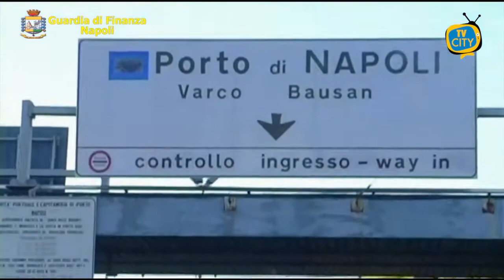100 tonnellate di rifiuti speciali: sequestro nel porto di Napoli - VIDEO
Il Comando Provinciale della Guardia di Finanza di Napoli ha sottoposto a sequestro all’interno del porto 100 tonnellate di rifiuti speciali stoccati senza alcuna autorizzazione.

I finanzieri del II Gruppo, nel contesto di specifiche attività di analisi di rischio e di osservazione del territorio, hanno individuato nell’area portuale partenopea una zona di circa 600 metri quadri in cui erano ammassate tonnellate di rifiuti speciali, parte dei quali classificabili quali “pericolosi”.

Il sito di stoccaggio illegale si trovava in un piazzale utilizzato da una società per sosta e movimentazione di container.

Sono state inoltre individuate dalle Fiamme Gialle, anche grazie a sopralluoghi effettuati dal personale dell’ARPAC di Napoli e dell’Area Tecnica dell’Autorità di Sistema Portuale del Mar Tirreno Centrale, perdite di fluidi provenienti dai mezzi pesanti che sono confluiti nel fiume Pollena che affluisce direttamente al mare.

Al termine l’intera area è stata sottoposta a sequestro e il responsabile, un 58enne di Pozzuoli, è stato denunciato all’Autorità Giudiziaria per inquinamento ambientale e attività di gestione, deposito e stoccaggio di rifiuti non autorizzata.